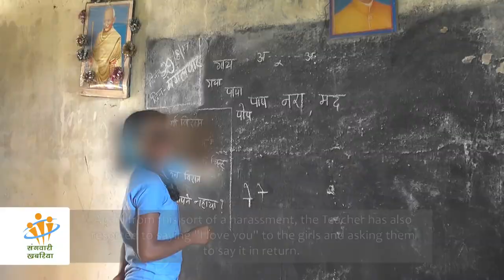Exploiting Innocence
Our community correspondents brings to the light a breath-taking story of a school where one of the male teachers was found to be harassing girl students in and around the school premises.